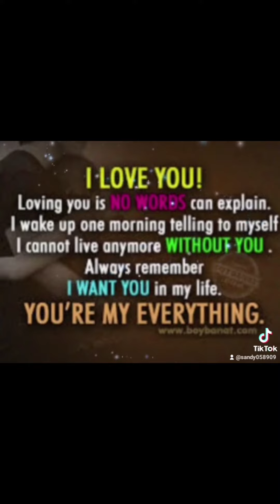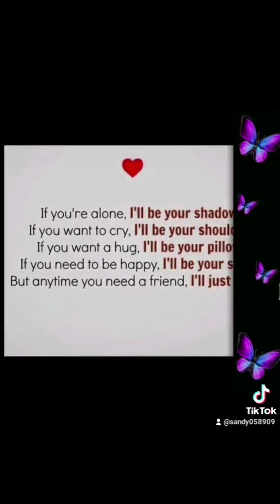ang hirap basta malayo ang taong mahal mo🥺but we need to be strong.🤟💪🌈